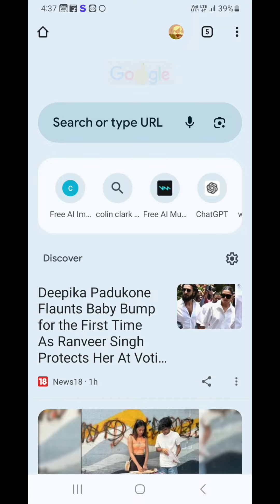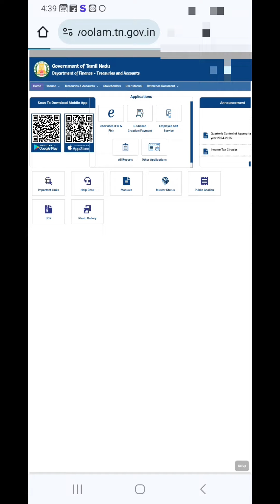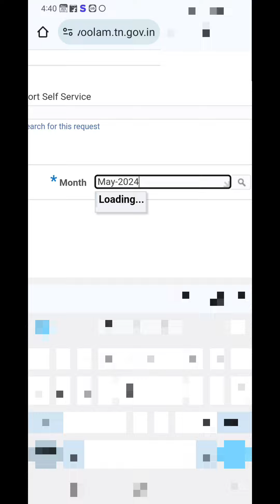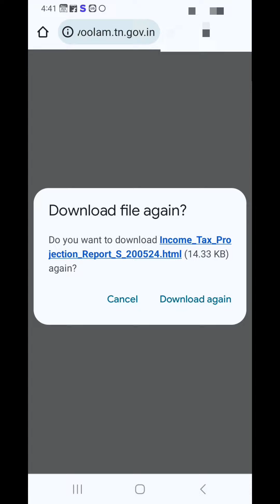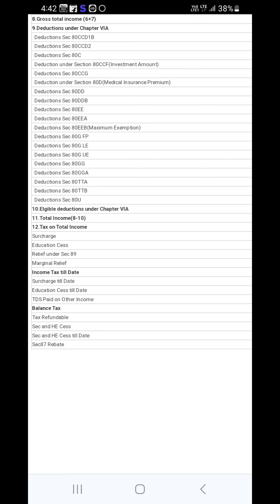KALANJIYAM | INCOME TAX DEDUCTION | IFHRMS ID | ஊதியத்தில் பிடித்தம் செய்யப்பட உள்ள தொகை பற்றி அறிய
மே-2024 மாத வருமானம் வரி பிடித்தம் - Report Download செய்ய.

*KALANJIYAM WEBSITE*
*LOGIN*
 *e service (HR & pin)*
*EMPLOYEE SELF SERVICE*
*REPORT*
*INCOME TAX PROJECTIONS  REPORT SELF SERVICE*
*Write month name* (May-2024)
*CLICK Continue button*
*CLICK  Submit*
        (new screen)  *OK*
*CLICK MONITORING REQUEST STATUS*
*CLICK VIEW OUTPUT*
*DOWNLOAD*
*open Report sheet*